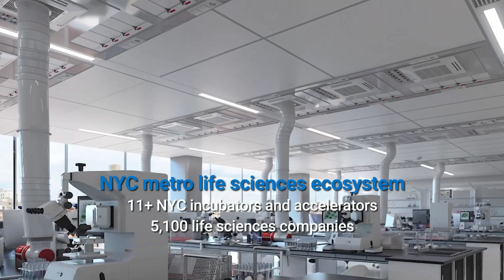Tuesday Talks: How Government Helps Drive Healthcare Innovation in NYC | Cure.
Cure CEO Seema Kumar sits down with Susan Rosenthal, from @NYCEDC, a pharma executive turned economic development advocate, for a bold plan by NYC’s government to help build and support a vibrant entrepreneurial and bio-business ecosystem in New York City.